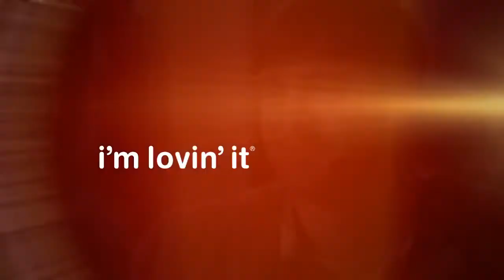Lovely Girl (Full Version)